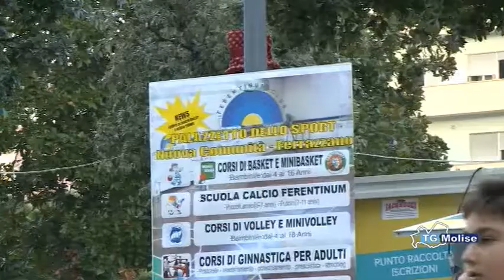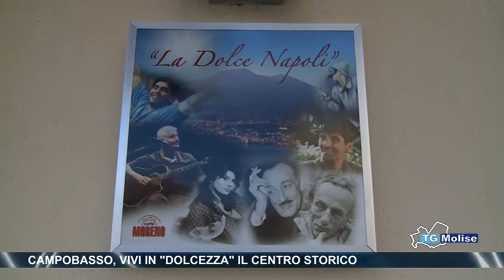Campobasso, vivi in 'Dolcezza' il centro storico